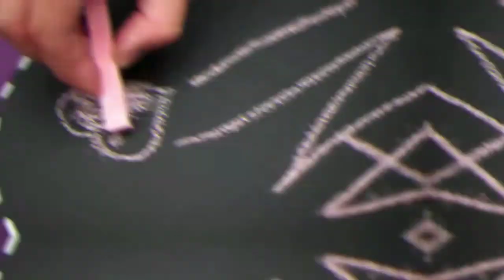PETANI || TIPS PEMUPUKAN DASAR TANAMAN PADI